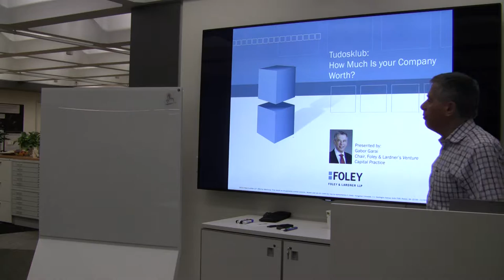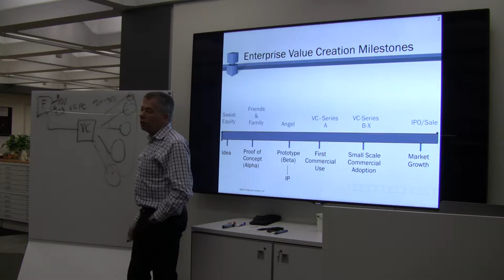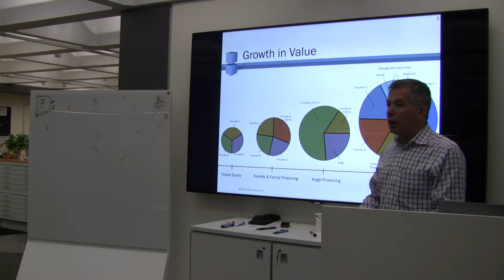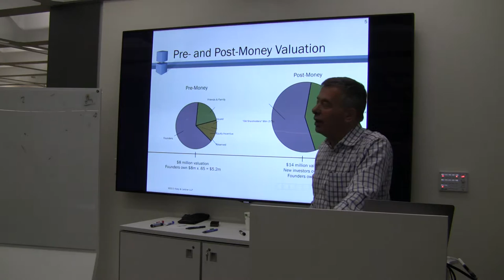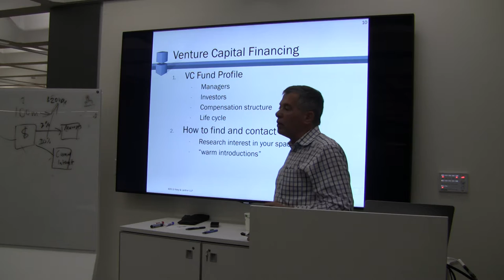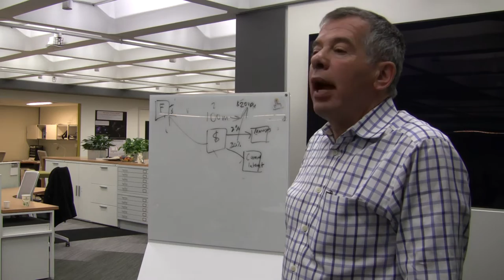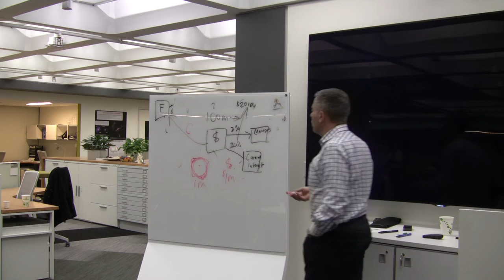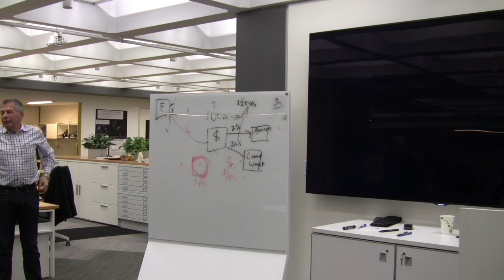Boston Tudosklub: Dr. Garai Gabor, november 20, 2015.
The speaker: Dr. Gabor Garai, the Hungarian Consul General for New England and founder of the Hungarian-American Chamber of Commerce of New England

The title of his presentation: Creating and financing a start-up

Gabor Garai was born in Budapest and immigrated to the US as a teenager. He is the New England Honorary Consul General of Hungary and is a corporate lawyer at Foley & Lardner, a 1,000+ lawyer international firm. He chairs Foley & Lardner’s Venture Capital Practice Group. His practice encompasses all legal and business aspects of structuring, financing and managing various types of venture and other investment funds and counseling technology and life science companies from start-up to joint ventures, to public offerings and mergers and acquisitions. He represents over a dozen Hungarian companies that established a US presence and lectures extensively to Hungarian entrepreneurs and venture capital investors.  He also mentors early stage companies at MassChallenge, LabCentral and other incubators. Mr. Garai graduated with a J.D. from Harvard Law School in 1976, and earned a B.A. from Harvard College in 1973.